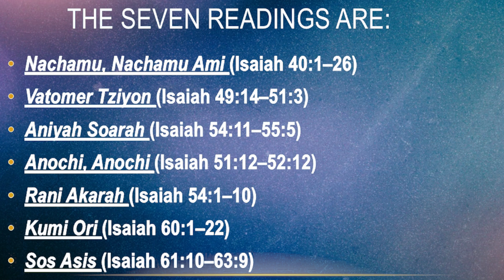Seven of Consolation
Shalom Y'all, there is a special focus of consolation that YHWH calls for His people in this season we are in. Between the 9th of Av and Yom Teruah there are 7 Haftarot (readings from the prophets to go with the Torah portion) that is read to remind everyone that YHWH has not left them, and He promises redemption and restoration. We take a quick look at those Haftarot in this teaching.